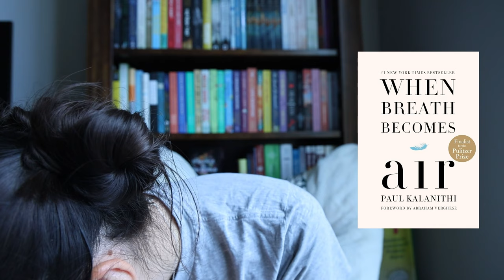I read 77 books this year so far, let's talk about them!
how are we already halfway through 2024??

my favorite books

✰ ABOUT ME ✰
what’s your name? emily
how old are you? 20 something
where do you live? chicago, IL
what are you reading right now? the book thief by markus zusak
➤ editing: capcut

timestamps ~
00:00 intro
00:47 the lightning thief
00:59 the sea of monsters
01:26 the titan’s curse
01:53 the battle of the labrinth
02:17 the last olympian
02:36 a court of throne and roses
03:07 a court of mist and fury
03:40 a court of starlight and frost
03:49 a court of wings and ruin
04:02 a court of silver flames
04:40 ACOTAR book set
04:47 broken flames
05:22 dreamland
06:16 better than the movies short stories
06:44 bride
07:23 betting on you
07:50 better than before
08:00 unravel me
08:23 butcher & blackbird
09:16 manacled
09:43 the fake out
10:09 a hue of blu
10:52 the fake mate
 11:22 the long game
12:55 renegades
13:53 archenemies
13:58 supernova
14:11 thalia de luca
14:43 mr. fixer upper
15:28 I hope this doesn’t find you
16:10 this time it’s real
16:59 if you could see the sun
17:57 spearcrest prince
18:21 hooked
18:47 how to end a love story
19:33 powerful
20:08 just for the summer
20:55 sharp objects
21:15 tender is the flesh
21:49 throne of glass
22:20 cleat cute
23:06 funny story
23:56 king of sloth
24:28 all rhodes lead here
25:15 intuitive eating book
25:42 what did you do?
26:18 forget me not
26:53 fangirl down
27:11 spy x family vol. 1-13
27:53 when breath becomes air
28:25 heartless
28:55 remarkably bright creatures
29:43 not in love
30:19 leather & lark
31:10 love unwritten
31:52 final thoughts